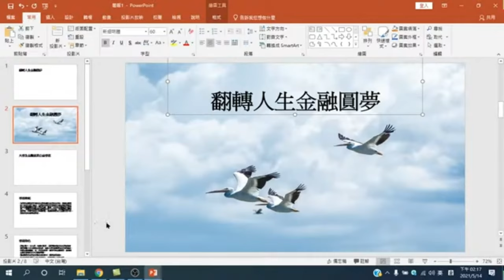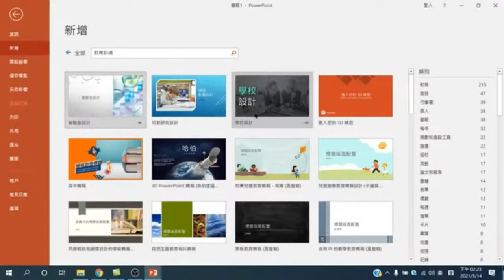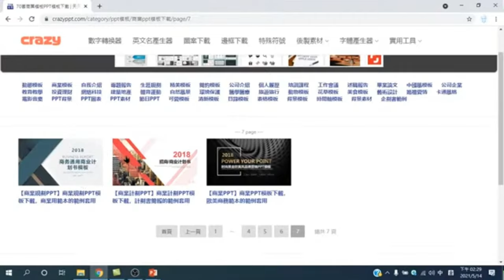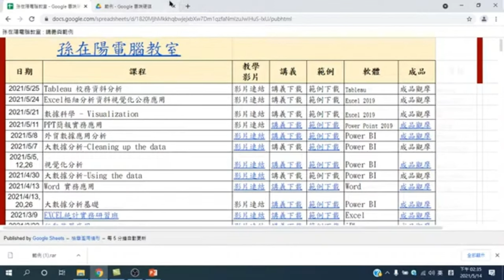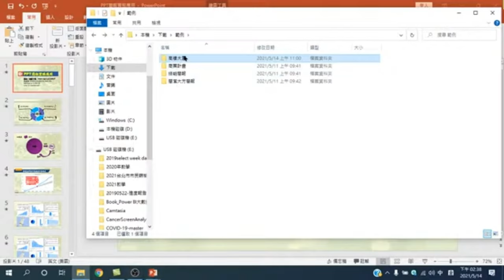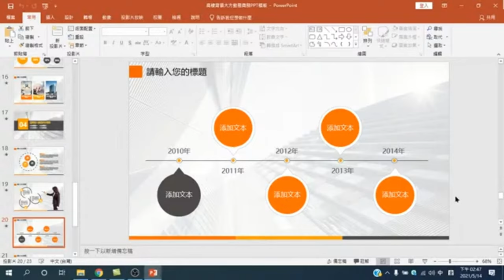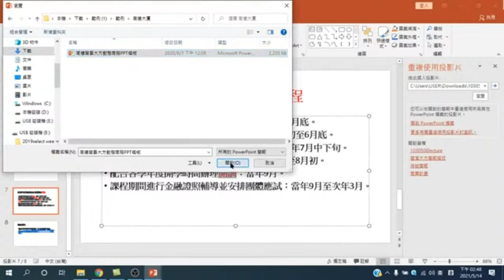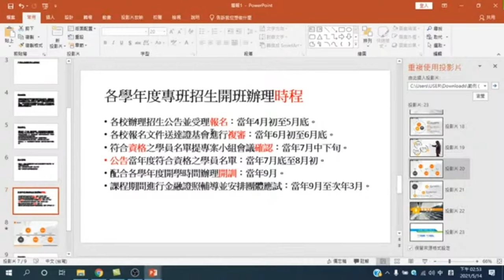如何利用網站中所提供旳簡報模板製作出專業又生動的簡報【PPT簡報實務應用】02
【課程大網】
00:00 找到簡報中的重點文字
01:06 如何使用PowerPoint 建立的模板
02:40 介紹可以下載簡報模板的網站【瘋簡報】
03:20 如何下載【瘋簡報】的模板
04:20 如何下載課程範例
05:30 解壓縮下載的課程範例
06:30 將簡報中文字的重點標示出來
08:25 使用簡報模板運用到原有的簡報中
08:50 如何利用【重覆使用投影片】將模板加入原有簡報裡
09:30 保留來源格式套用到原有簡報裡
10:10 將原有簡報裡的文字複製到模板裡
11:00 將資料整理到模板文件裡

01.找到簡報中的重點文字/02.如何使用PowerPoint 建立的模板/03.介紹可以下載簡報模板的網站【瘋簡報】/04.如何下載【瘋簡報】的模板/05.如何下載課程範例/06.解壓縮下載的課程範例/07.將簡報中文字的重點標示出來/08.使用簡報模板運用到原有的簡報中/09.如何利用【重覆使用投影片】將模板加入原有簡報裡/10. 保留來源格式套用到原有簡報裡/11. 將原有簡報裡的文字複製到模板裡/12.將資料整理到模板文件裡 【PPT簡報實務應用】02

PowerPoint的強大主要在於它能夠提綱挈領地提出重點、突顯視覺效果、利用多媒體呈現例子或描繪出重點。如何才能使PPT成為講解說明的好工具呢？本文將提出幾個重點，教您如何將PPT的優點發揮到極致。